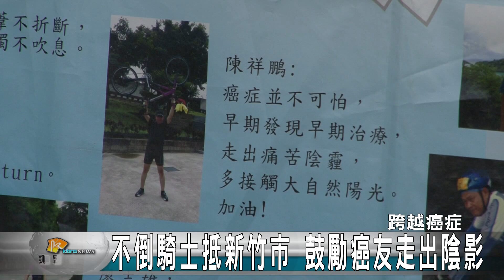20151111N 不倒騎士抵新竹 鼓勵癌友走出陰影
台灣抗癌協會連續第五年舉辦「不倒騎士挑戰千里單車環島活動」，最近抵達新竹市，由新竹市衛生局長何秉聖代表迎接，局長不但相當佩服這群抗癌成功的勇士，也送上勇氣蛋糕，祝福這群抗癌勇士繼續挑戰自我。